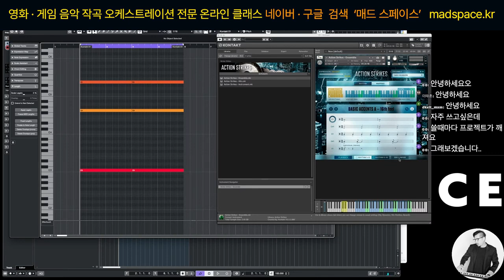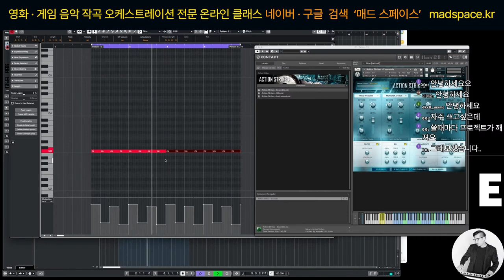현직 영화, 게임음악 작곡가의 타악기 추천! 액션 스트라이크의 사용방법을 알아봅시다ㅣ영화,게임 음악 작곡 '매드 스페이스'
매드 스페이스 오픈 채팅에 참여해 보세요.
영화·게임 음악 클래스 할인 안내와 작곡, 오케스트레이션, 믹싱, 프로그램, 장비에 관한 정보를 얻으실 수 있습니다